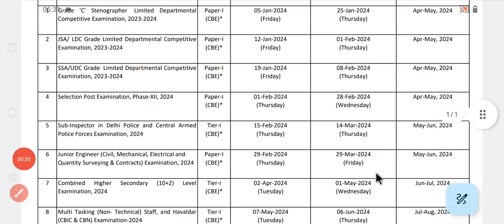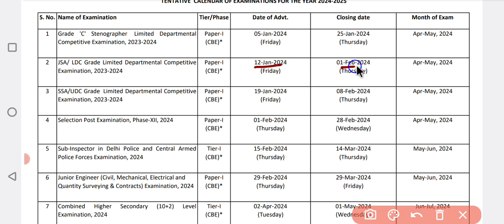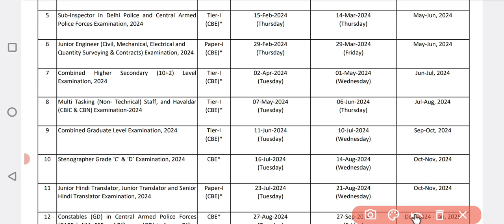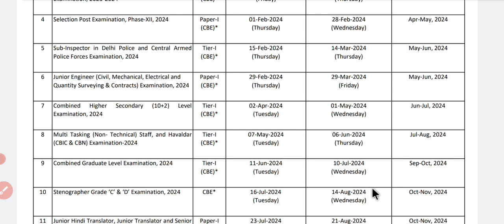Good News | SSC Announced 2024 Exam Calendar | कब होगा कौन सा Exam? | SSC New Calendar 2024